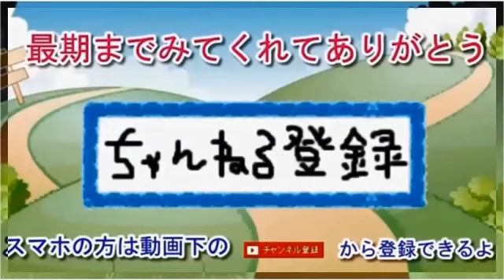【三橋貴明】アメリカTPA法案成立へ：農地の適正課税滞る：JA全中会長選